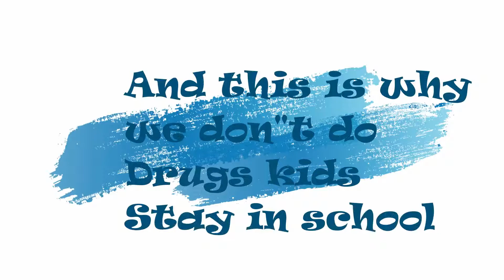Ironsight Exploring Dam + Bugs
Gaming rig

20GB  Ram
Low Graphics settings:(

Ironsight is a Free-to-play shooter taking place in a post-apocalyptic futuristic world. It's 2025, and two factions now fight for the control of Earth's last remaining resources: EDEN & NAF. Pick up a weapon and shoot your way to victory!
WHAT KIND OF MACHINE DO I NEED TO PLAY IRONSIGHT?
Ironsight is playable on PC (Windows) only.

You will find the system requirements below:

Minimum Requirements:

OS: Windows® 7
Processor: Intel® Core™2 Duo E7500
Memory: 4 GB RAM
Graphics: NVIDIA® GeForce 9600 GT
DirectX: Version 9.0c
Network: Broadband Internet connection
Storage: 8 GB available space

Recommended Requirements:

OS: Windows® 7
Processor: Intel® Core™ i5
Memory: 8 GB RAM
Graphics: NVIDIA® GeForce GTX 650
DirectX: Version 9.0c
Storage: 10 GB available space
IS IRONSIGHT AVAILABLE ON CONSOLES? HOW ABOUT MACOS, LINUX?
Unfortunately not. Currently, Ironsight is a Windows-exclusive title.

IS IRONSIGHT PAY-TO-WIN?

Absolutely not. In Ironsight, there is no pay wall. As a free player, you can access every item / game mode. Spending AP will not give you any advantage over your opponents during fights.
WHERE CAN I PLAY IRONSIGHT FROM?
We are publishing Ironsight for North America, South America and Europe. We are considering more territories, but for now, playing from outside of those zones might affect your game performances (ping and network stability).

WHERE ARE THE SERVERS LOCATED?

Currently, three servers are available: one in Europe (channels in Belgium and Frankfurt), one in the United States (North Virginia / South Carolina) and one in Brazil (São Paulo).